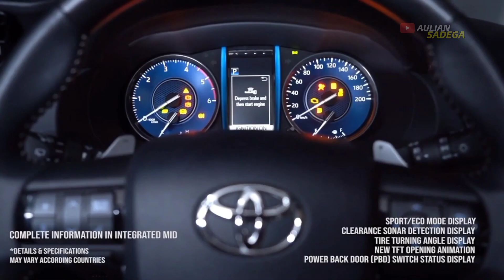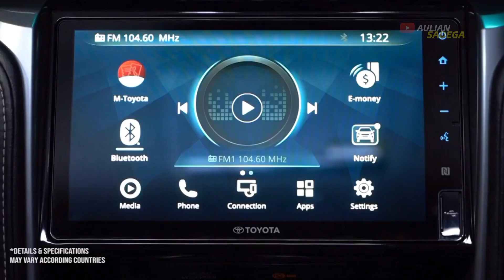FORTUNER HYBRID 2023 SIAP MELUNCUR DI INDONESIA‼️